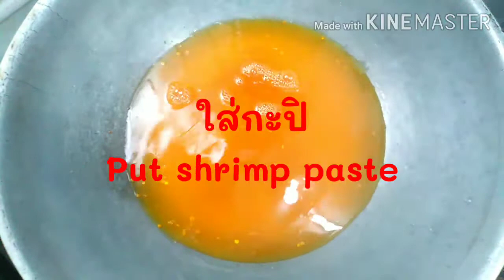แกงส้มไข่ชะอม​ สูตรไร้น้ำมัน